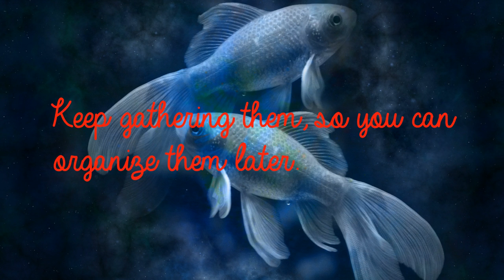Pisces Sep 22nd - Rushed, Slapdash